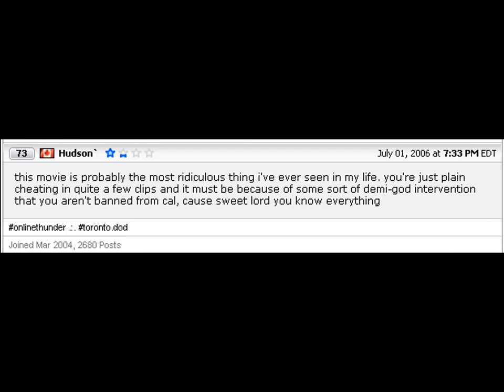Deadbolt - 3 (Part 2/2)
zoltan, bobson and vasily for team deadbolt at day of defeat: source